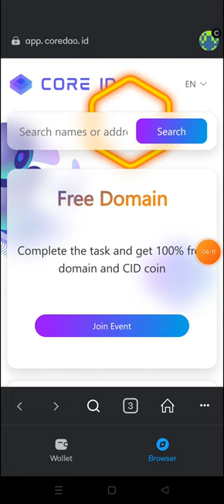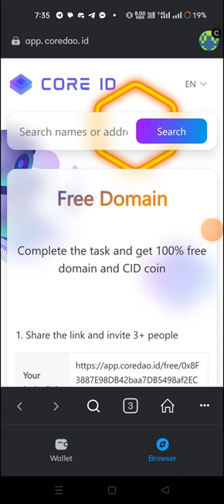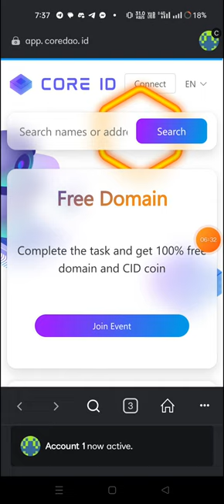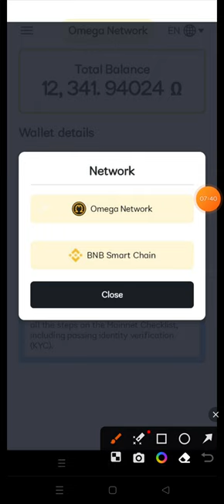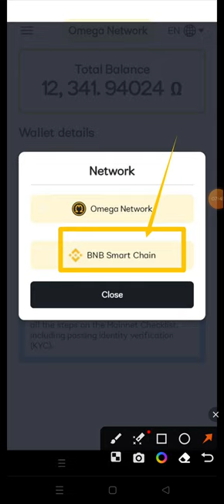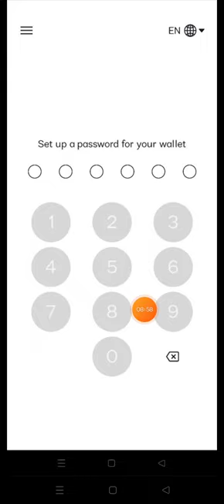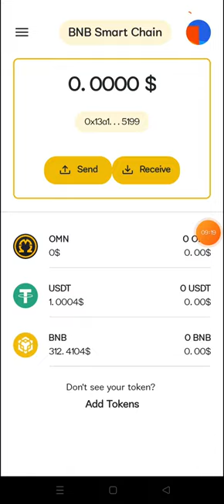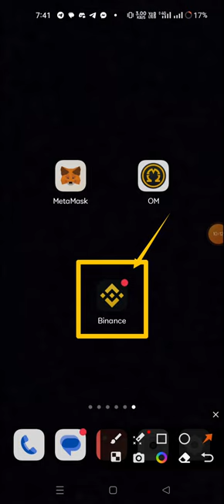OM Network wallet update || core id airdrop big update || How to income binance